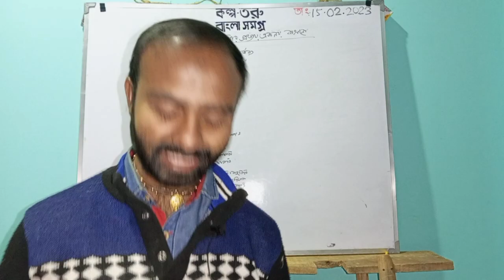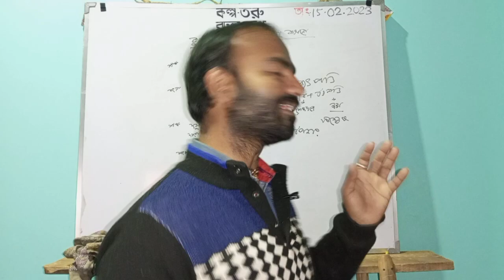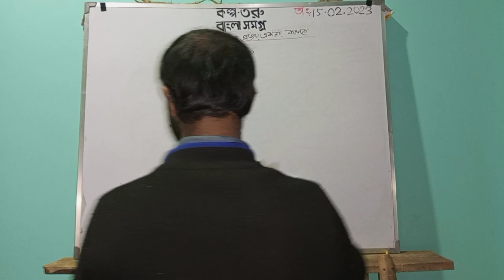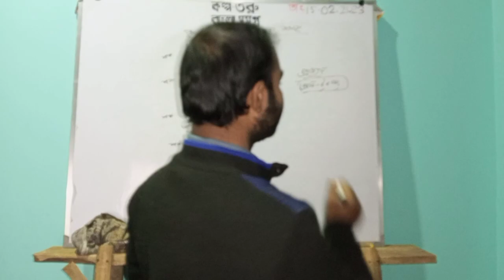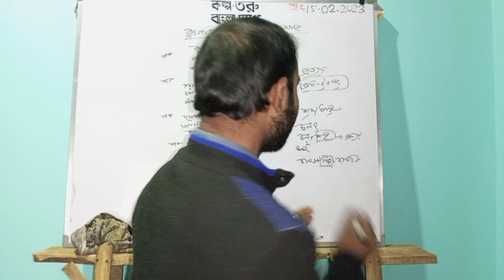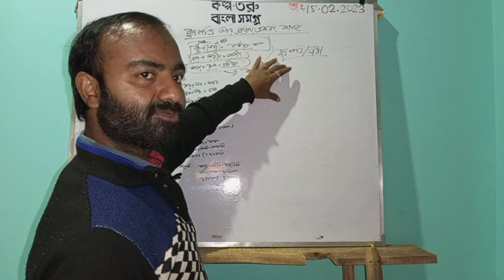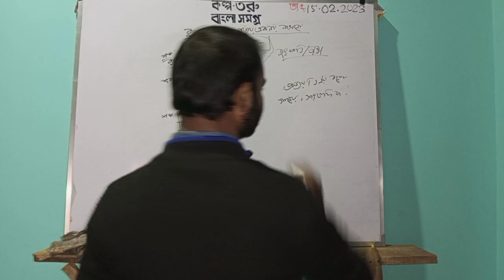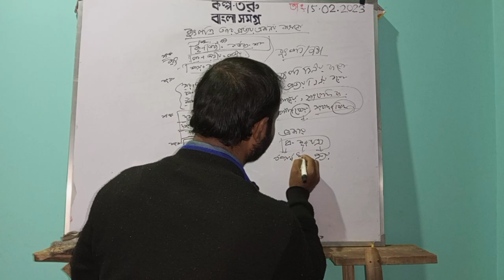ব্যুৎপত্তি ও প্রত্যয় কি এক ll ব্যুৎপত্তি কী ll প্রত্যয় কী ll বাংলা ব্যাকরণ ll Byutpotti O Protay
Hello everyone...

Kalpataru Bangla Samagro- ইউটিউব চ্যানেলে সকল শিক্ষার্থী বন্ধুকে স্বাগত জানাই। আজ আমরা ব্যুৎপত্তি ও প্রত্যয় কি এক এই সম্পর্কে আলোচনা  করবো।

Your Questions ⤵️⤵️👇:
ব্যুৎপত্তি ও প্রত্যয়
ব্যুৎপত্তি নির্ণয়
ব্যুৎপত্তিগত
ব্যয় ও ব্যয়ের শ্রেণিবিভাগ
ব্যুৎপত্তি
ঈ প্রত্যয়
ক্ত প্রত্যয়
প্রত্যক্ষ ও পরোক্ষ কি
অ প্রত্যয়
প্রত্যয় ও বিভক্তির পার্থক্য
প্রত্যয়
প্রত্যয়ী
প্রত্যয়িত
প্রত্যুত্তর

Name:- Suman Biswas ⚫ From- Katwa (INDIA): Thanks

[ব্যাকরণ
uposorgo bangla grammar
উভয় লিঙ্গ কাকে বলে
বিপরীত শব্দ মনে রাখার কৌশল
বিরাম চিহ্ন মনে রাখার কৌশল
সন্ধি]